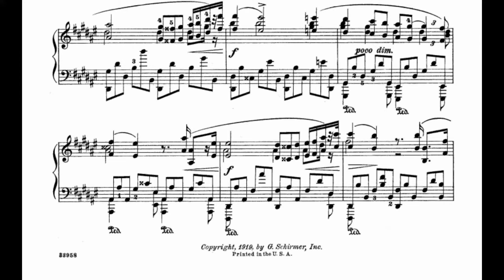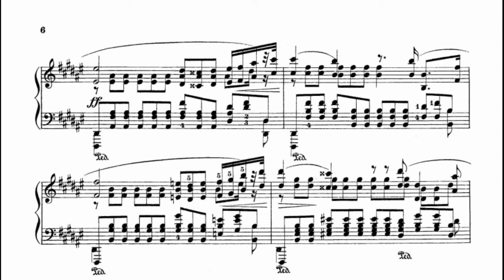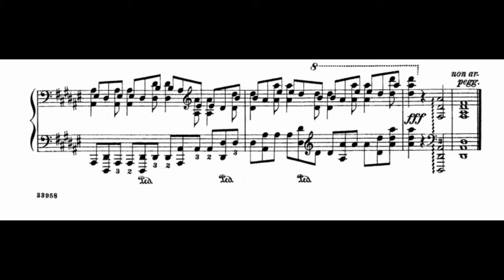Scriabin - Etude Op. 8 No. 12 (Sultanov)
The Study op. 8 no 12 (or Patetico, or Pathetic Study) is the last study of Scriabin's Op. 8, finished in 1894. It is one of Scriabin's best-known works, and arguably the most famous of his studies. Personnaly, this interpretation is the only one that had enough emotion in it, I found others to lack of passion and fire. Plus the voice he plays at 01:00 is really unique of this version.